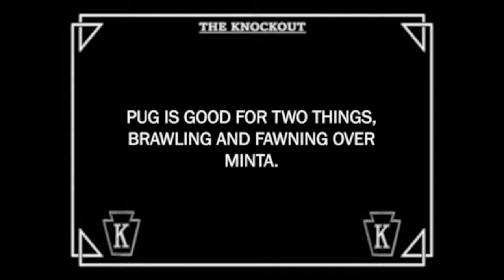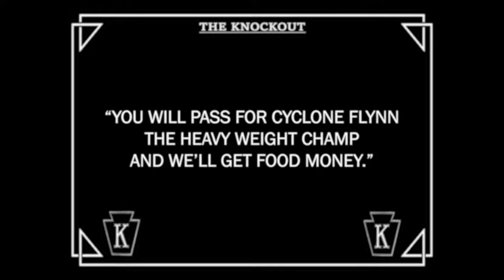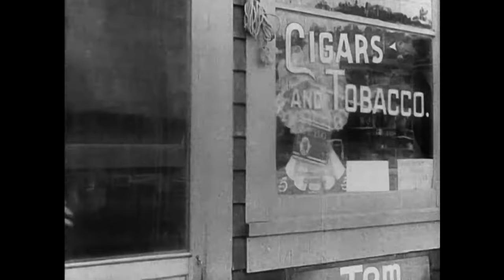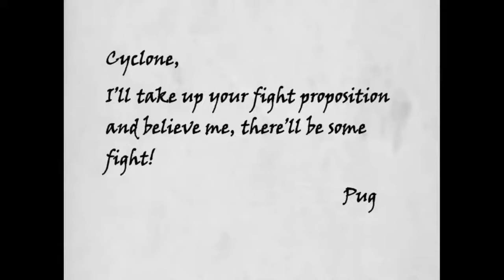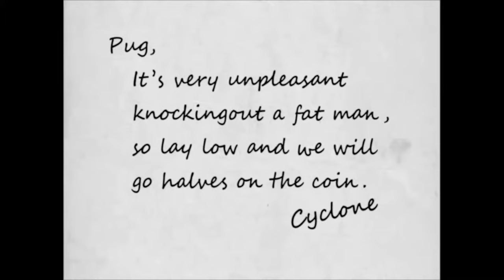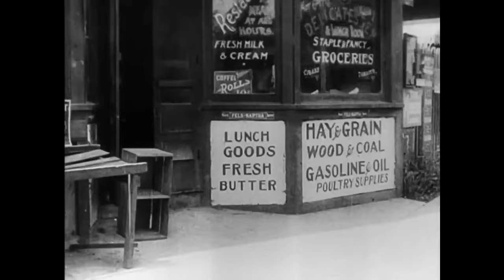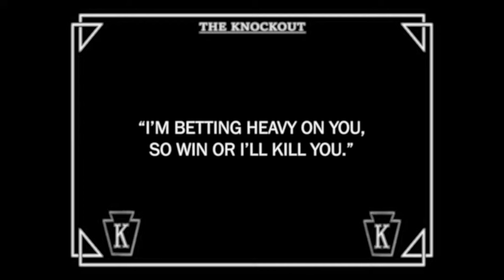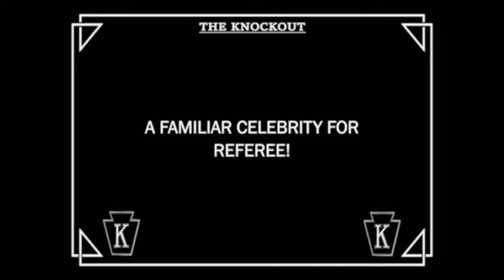The Knockout (1914) Roscoe Arbuckle, Minta Durfee, Al St. John, Edgar Kennedy, Charles Chaplin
Released in June 11, 1914

Directed by Charles Avery
Produced by Mack Sennett
Cinematography by Frank D. Williams

CAST
Roscoe 'Fatty' Arbuckle as Pug
Minta Durfee as Pug's girlfriend
Edgar Kennedy as Cyclone Flynn
Charles Chaplin as Referee
Frank Opperman as Fight promoter
Al St. John as Pug's rival / Gang Boss
Mack Swain as Gambler
Grover Lingon as Tramp in Derby
Hank Mann as Tramp with eyepatch / False Cyclone Flynn